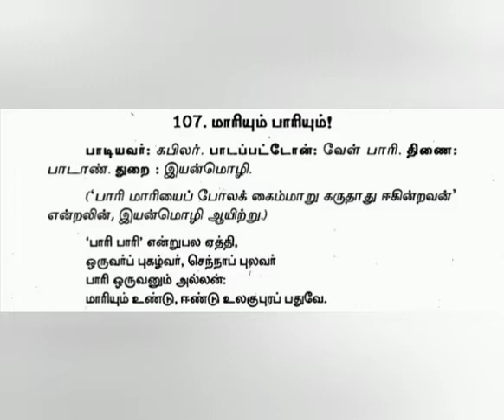புறநானூறு 107 பாடல் விளக்கம் || Purananuru 107 Song Explaination